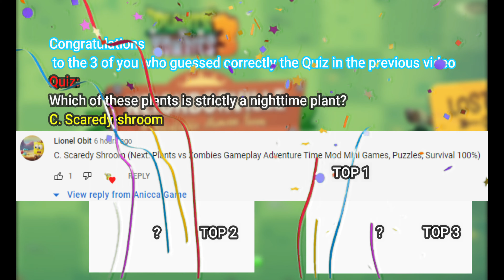99999 Scaredy-shroom vs All Zombies | Plants vs Zombies 8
Plants vs Zombies 3 PAK Hack 99999 Scaredy-shroom vs All Zombies | Plants vs Zombies 8

Next Video: Plants vs Zombies Hack 1 Threepeater vs 99 Gargantuar Zombies | Plants vs zombies 9

You are watching the video Plants vs Zombies 3 PAK Hack 99999 Scaredy-shroom vs All Zombies | Plants vs Zombies 8 on @aniccagame  channel. Help this video reach 1000 likes and my channel reach 100,000 subscribers.

❤️Watching more series Plants vs Zombies

Set Video Quality To 2160p 4K 60FPS For The Best Viewing.